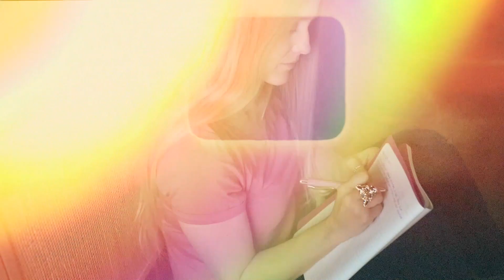Journaling for Trauma Survivors and Mental Health | Healing Childhood Trauma | Self-Love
Helping you begin your journaling journey especially for trauma survivors to focus on your mental health and walk towards healing and your desires. I'm right there with you! Watch this! I cover the how tos, what to focus on, what to write, the why behind journaling and how beautiful the relationship is to meet yourself on the page. Journaling can be leaned on for emotional support, turn it into a practice for helping in your childhood trauma healing journey, help in your c-ptsd/ptsd recovery, and even a way to see how your mind is working to better shift your mindset so you can live your life without the negative self-talk.

YOU DESERVE TO HEAL SO YOU CAN WALK TOWARDS YOUR DESIRES AND FEEL ALIVE!!!

Here to provide service, encouragement, inspiration and healing. Topics include trauma healing, life, foster care, and living intentionally. Heart emoji

Let’s Connect!

❤ Sign up to my newsletter and receive a 30 day free soul cleanse!

LET ME KNOW HOW I CAN SUPPORT YOU!!

Video Ideas? Questions? Want me to address something specific? Drop it down below!